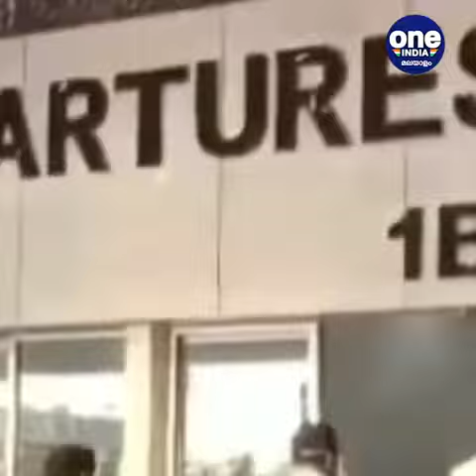Chartered flight for foreigners from abroad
വിദേശ രാജ്യങ്ങളിൽ നിന്നും നാട്ടിലേക്ക് വരുന്നവർക്ക് വേണ്ടി ചാർട്ടേർഡ് വിമാനം